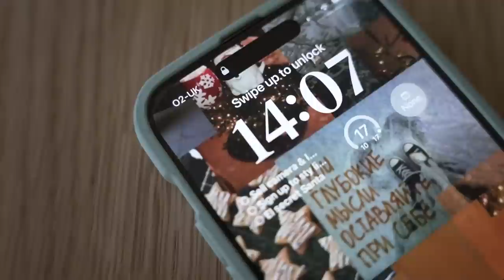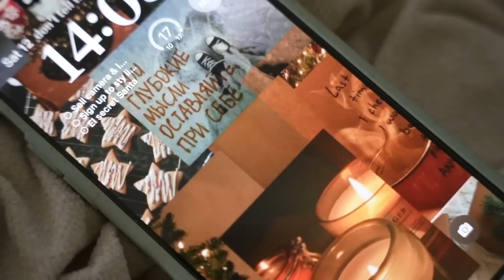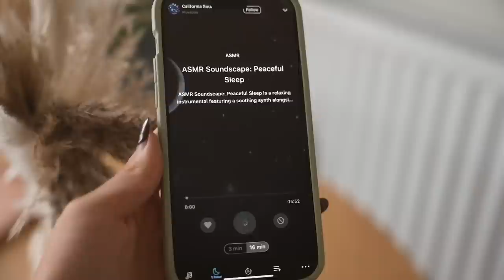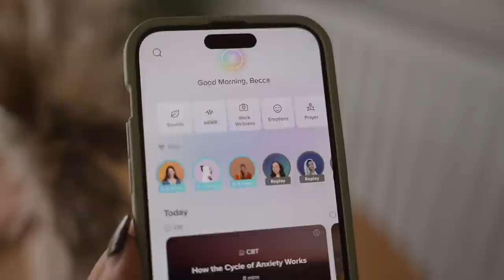DECORATE FOR CHRISTMAS WITH ME 🎄 | shopping for decor, bake with me & self care day ~aesthetic~ ✨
it's the most wonderful time of the year! come shop and decorate with me for christmas, i am SO excited to share this with you all! we have gone for a more natural, green, white & gold theme this year! I hope this gives you inspiration and gets you in the festive spirit. putting up my christmas tree, decorating my apartment, baking cookies - all the festive activities!

THE BEST COOKIE RECIPE OMG...